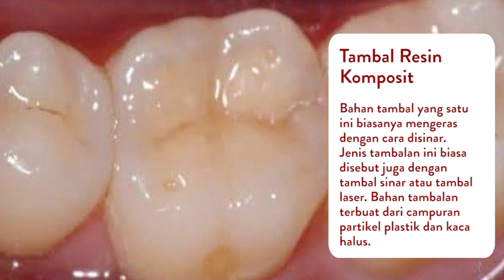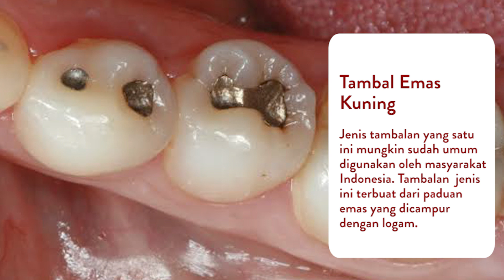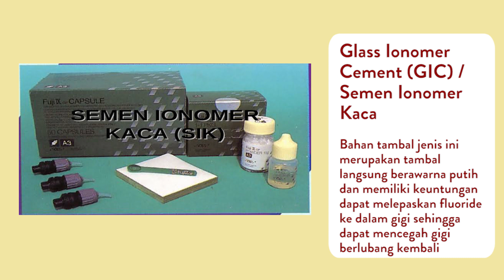Jenis Tambal Gigi beserta Keunggulannya - Dental Universe Indonesia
Jenis tambal gigi terdiri dari berbagai macam dari jenis bahan dan keunggulannya. Diantara jenis-jenis bahan tambal gigi tersebut adalah: Tambal Gigi Amalgam, Resin Komposit, Emas Kuning, Logam dan Porselen, Glass Ionomer Cement (GIC) / Semen Ionomer Kaca.

Sumber:
Website Dental Universe Indonesia

~ Dental Universe, WE TRUST YOU ~